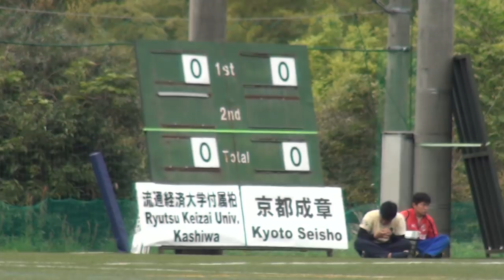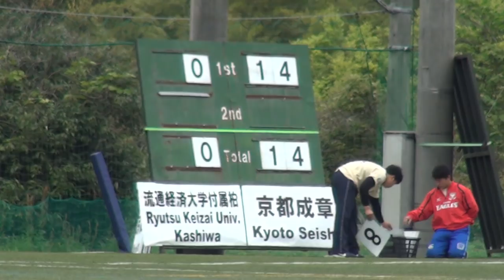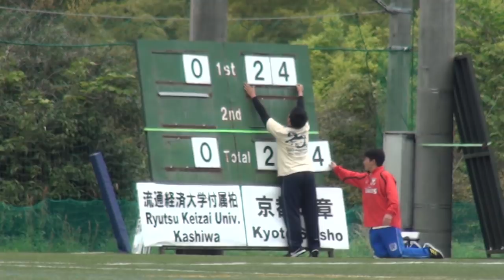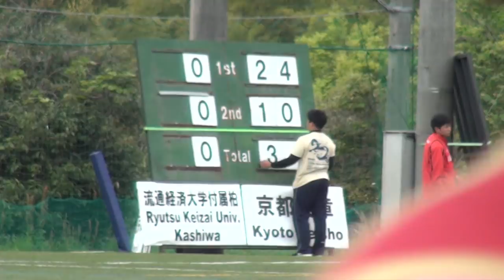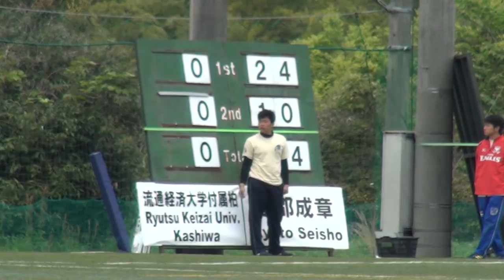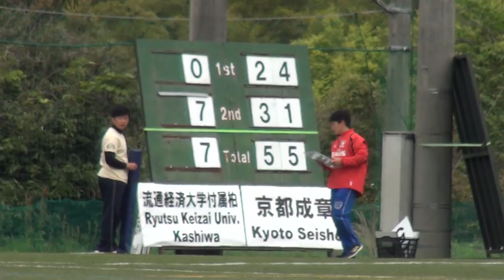Ryutsu Keizai Univ.Kashiwa H.S. vs Kyoto Seisho